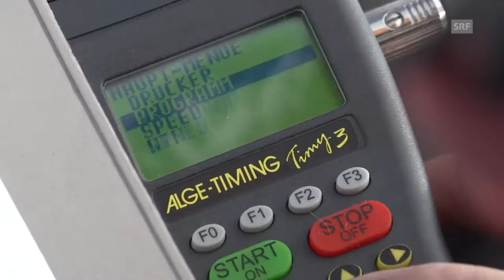Helvetia 4 the Win - Elias Ambühl holt Weltrekord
Am 27. Februar 2017 hat Elias Ambühl in Arosa Lenzerheide den Weltrekord im Rückwärts-Skifahren geholt. Mit unglaublichen 131.23 km/h ist er die Piste vom Weisshorn runtergebrettert.